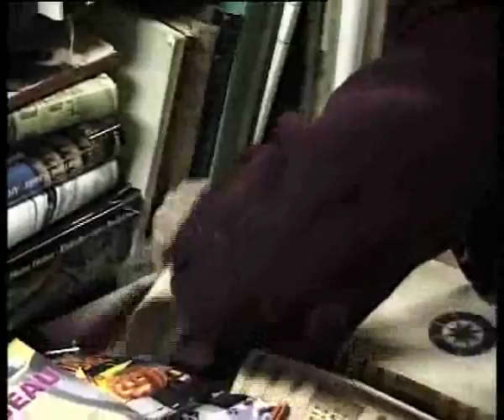Clip from the Sundance Channel documentary Portrait of a Bookstore as an Old Man: The Temple Priest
This clip shows novelist Christopher Cook Gilmore recounting the 1968 story of being sheltered from Parisian riot police by American bookseller George Whitman in his Shakespeare & Company bookstore. UCSB professor emeritus Gary Brown describes the labyrinthine bookshop-commune before Whitman, "the temple priest," makes his entrance. It is taken from the documentary described below with a synopsis in English, French, Italian, Spanish, Catalán and Dutch. The film was made by Benjamin Sutherland and Gonzague Pichelin. for more information.

ENGLISH

PORTRAIT OF A BOOKSTORE AS AN OLD MAN

In 1951, George Whitman opened a bookshop-commune in Paris. George, 92, still runs his den of anarchists disguised as a bookstore, offering free, dirty beds to poor literati, cutting his hair with a candle and gluing the carpet with pancake batter. More than 40,000 poets, travelers and political activists have stayed at Shakespeare and Company, writing or stealing books, throwing parties and making soup or love while living with George's generosity and fits of anger. Illustrious guests include Henry Miller, Anaïs Nin, Jacques Prévert, Allen Ginsberg, William Burroughs, Gregory Corso, Lawrence Ferlinghetti, James Baldwin and Richard Wright. Welcome to the makeshift utopia of the last member of the Beat Generation.

FRENCH

GEORGE AND CO : PORTRAIT D'UNE LIBRAIRIE EN VIEIL HOMME

En 1951, George Whitman ouvre une librairie communautaire à Paris. A 92 ans, il thrône encore dans ce "repaire d'anarchistes camouflé en librairie". 40 000 hôtes, activistes et voyageurs y ont séjournés. George leur offre un lit sale, leur demande d'écrire un livre, d'astiquer le sol, de chasser les intrus et de préparer la soupe. George aboie sur ses gens, se coupe les cheveux à la bougie et colle sa moquette avec de la pâte à crêpe. Claquemuré dans son échoppe labyrinthique, il a encouragé, nourri et logé le gotha littéraire : Henry Miller, Anaïs Nin, Jacques Prévert, Allen Ginsberg, William Burroughs, Gregory Corso, Lawrence Ferlinghetti, James Baldwin et Richard Wright. Prenez place. Entrez dans l'utopie rapiécée du dernier des beats.

ITALIAN

RITRATTO DI UNA LIBRERIA IN UN VECCHIO SIGNORE

Nel 1951, George Whitman apre una libreria-comunità a Parigi. George, a 92 anni, è ancora lì nel suo covo di anarchici travestito da libreria, ad offrire giacigli impropri (ma gratuiti) a intellettuali squattrinati, a tagliarsi i capelli con le candele ed a incollare la moquette con la pasta per le crêpes. Più di 40.000 poeti, viaggiatori e militanti sono stati ospiti di Shakespeare and Company, dove hanno potuto scrivere o rubare libri, improvvisare feste, fare la zuppa o lamore, tra la generosità e gli accessi dira di George. Ospiti illustri quali Henry Miller, Anaïs Nin, Jacques Prévert, Allen Ginsberg, William Burroughs, Gregory Corso, Lawrence Ferlinghetti, James Baldwin e Richard Wright. Benvenuti nellutopia casalinga dellultimo dei Beats.

SPANISH

RETRATO DE UNA LIBRERÍA COMO UN HOMBRE VIEJO

En 1951, George Whitman abrió un librería-comuna en París. A sus 92 años George todavía regenta su madriguera de anarquistas camuflada de librería, ofreciendo sus camas sucias, pero gratuitas, a poetas malditos, cortándose el pelo con una vela y pegando la alfombra con batido para crêpes. Mas de 40.000, escritores, viajeros y militantes políticos han estado hospedados en Shakespeare and Company, escribiendo o robando libros, montando fiestas, haciendo sopa o el amor, viviendo de la generosidad de George y aguantando sus ataques de furia. Entre sus ilustres huéspedes se incluyen: Henry Miller, Anaïs Nin, Jacques Prévert, Allen Ginsberg, William Burroughs, Gregory Corso, Lawrence Ferlinghetti, James Baldwin y Richard Wright. Bienvenidos a la utopía improvisada del último miembro de la Generación Beat.